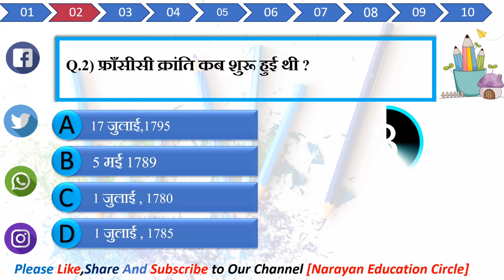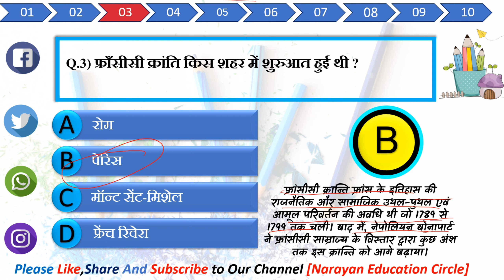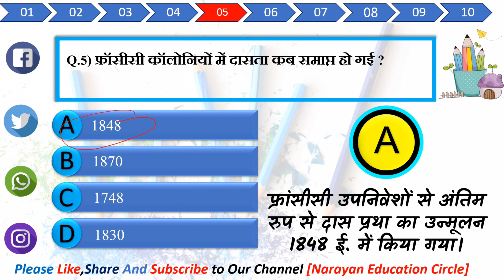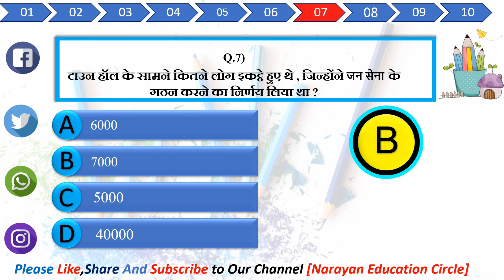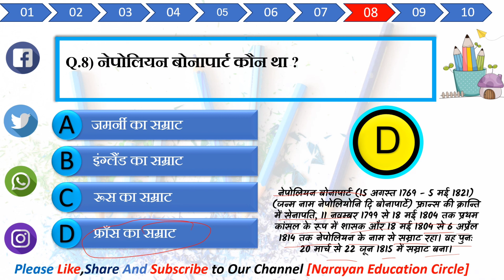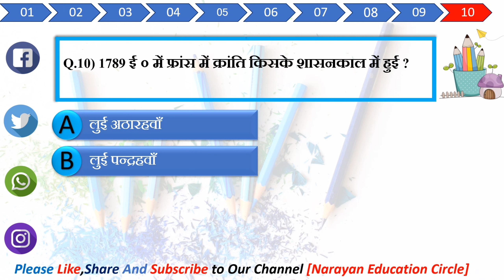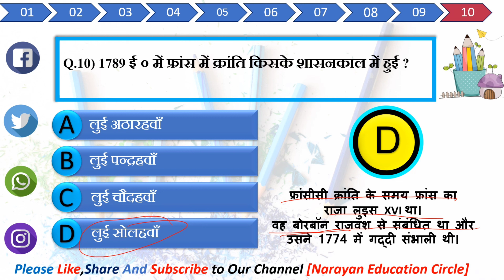French Revolution MCQ Class 9 Ncert in Hindi | Ncert GK MCQ in Hindi | Ncert MCQ History in Hindi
Hello Everyone
                         Welcome to Narayan Education Circle
Our aim is to spread education to all education seekers.
Students can prepare on their own if he/she wants.
You can learn here Hindi/English/Science/Social Science etc.
हमारा उद्देश्य सभी शिक्षा चाहने वालों के लिए शिक्षा का प्रसार करना है।
छात्र अपनी मर्जी से तैयारी कर सकते हैं।
आप यहां हिंदी / अंग्रेजी / विज्ञान / सामाजिक विज्ञान आदि सीख सकते हैं।

शिक्षा मन को खोलती है, इसका विस्तार करती है और आपको इतने तरीकों से अपने जीवन को बेहतर बनाने की अनुमति देती है।
“Anyone who has never made a mistake has never tried anything new.” Albert Einstein
"जिसने कभी गलती नहीं की उसने कभी कुछ नया करने की कोशिश नहीं की।" अल्बर्ट आइंस्टीन
“The only person who is educated is the one who has learned how to learn …and change.”Carl Rogers
"शिक्षित होने वाला एकमात्र व्यक्ति वह है जिसने सीखा ... सीखना और बदलना है।" कार्ल रोजर्स
“To teach is to learn twice.”Joseph Joubert
"सिखाने के लिए दो बार सीखना है।" जोसेफ जौबर्ट
“What we learn with pleasure we never forget.”Alfred Mercier
"हम खुशी के साथ जो सीखते हैं उसे कभी नहीं भूलते।"अल्फ्रेड मेरिसर
“Why should society feel responsible only for the education of children, and not for the education of all adults of every age?”Erich Fromm
"समाज को केवल बच्चों की शिक्षा के लिए ही जिम्मेदार क्यों मानना चाहिए, न कि हर उम्र के सभी वयस्कों की शिक्षा के लिए?"  एरीच फ्रॉम